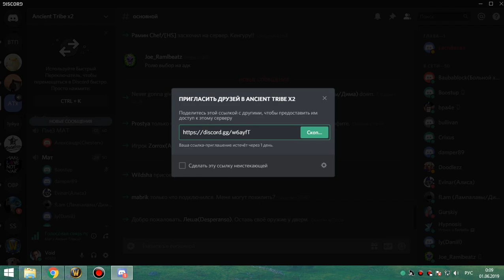ивк 25 на 4 босса ги рейд фурик-пвар 31 05 19